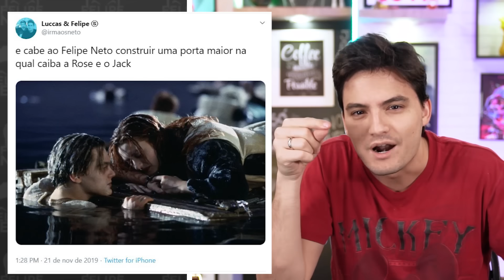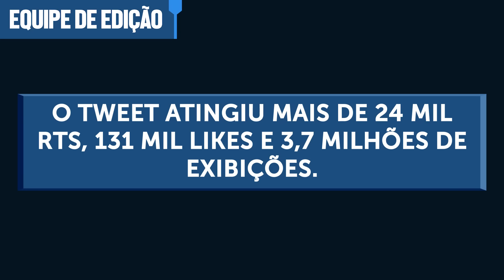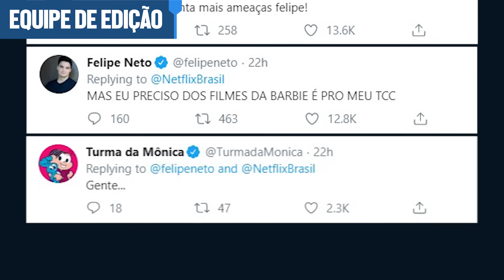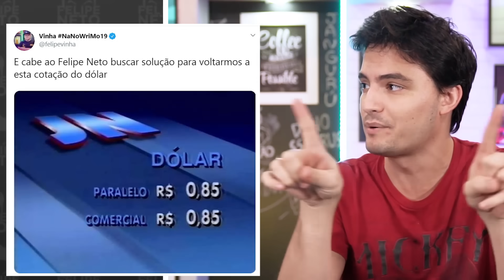REALIZANDO DESEJOS DOS FÃS - Cabe ao Felipe Neto... [+10]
Neste vídeo, Felipe recebe pedidos que cabem a ele resolver... e ele resolve. Ou tenta.